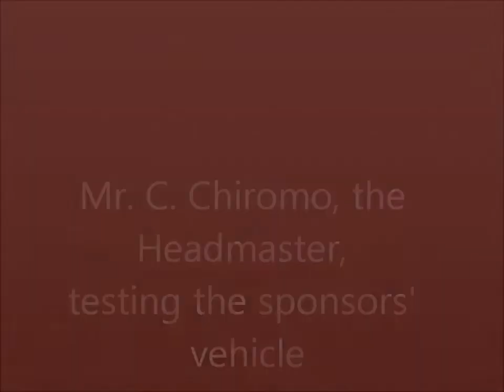St Thomas Aquinas Primary School, Zimbabwe v1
A video of the Headmaster of St. Thomas Aquinas Primary School in Zimbabwe testing one of the cars on display by Nissan Zimbabwe.